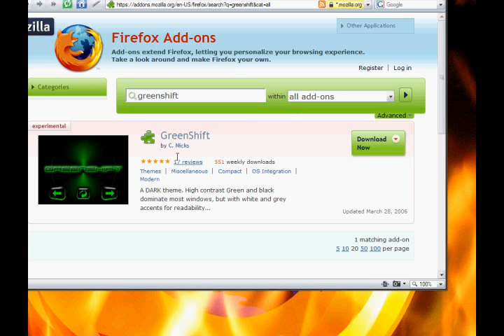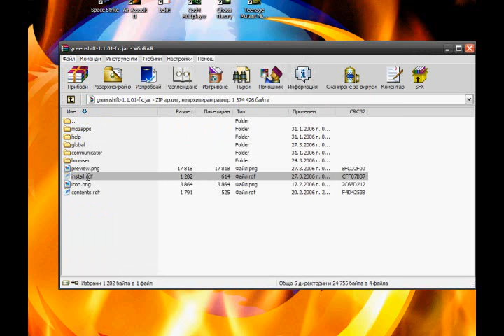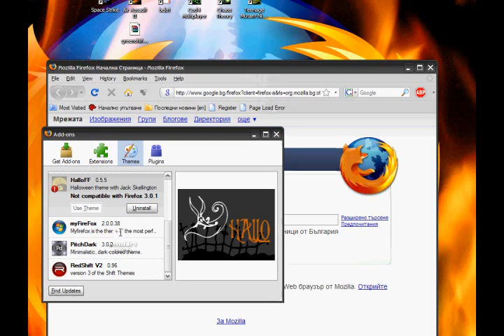How to make firefox 2 themes work with fire fox 3 and firefox 3.0.3 or any other version of firefox diffrent from firefox 2